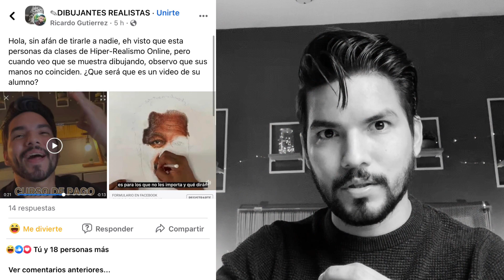Descubrieron que NO HAGO mis DIBUJOS 😰 | Soy Danny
Mis manos no coincide con los que salen en mis videos donde dibujo hiperrealismo.

Curso de Cero al hiperrealismo definitivo (Grafito y colores)